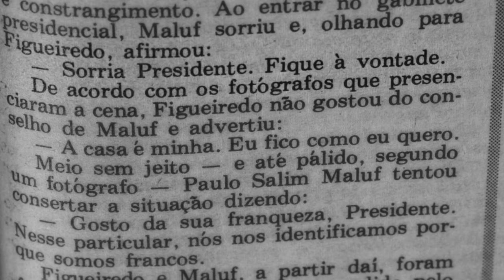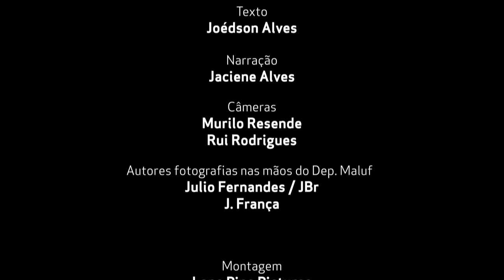Última Cortina - Paulo Maluf - A Culpa é da Foto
Dep.Paulo Maluf mostra neste video que ele foi o verdadeiro culpado pelo protesto dos jornalistas credenciados do Palácio do Planalto em 24 de janeiro de 1984.
Após ter negado que tenha falado uma frase para o Pres.Joāo Baptista Figueiredo "Sorria Presidente.Fique à vontade".